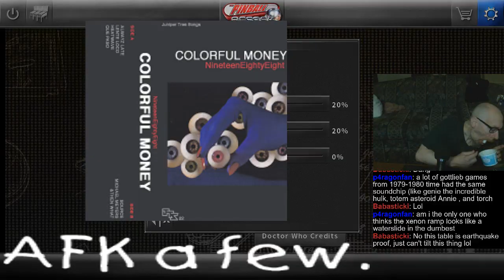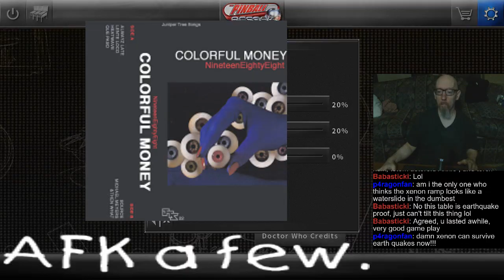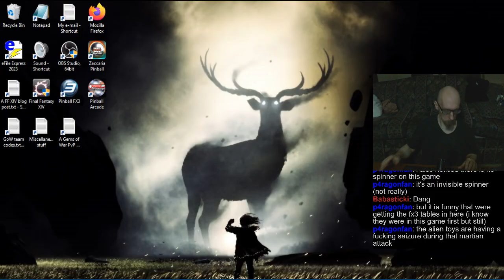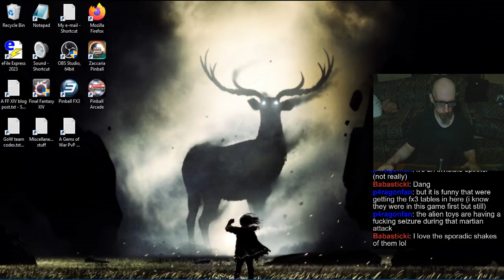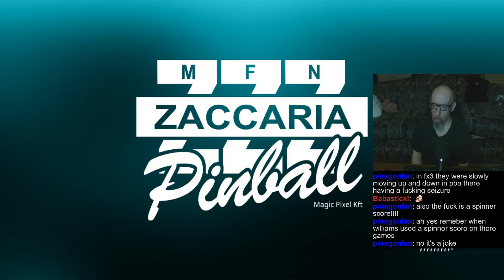Joe's Pinball Stream, 10/6/2024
0:00 - Hair cut, and no FX3
5:22 - Pinball Arcade
18:00 - Talkin' 'bout stuff
44:57 - Addams Family BS
2:31:18 - Zaccaria Pinball
3:21:17 - Ohh, my aching back!